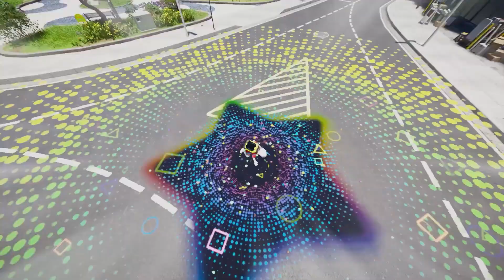What do I wanna see at The Game Awards? My hopes and predictions!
Now's your turn. Tell me yours.

Make sure to follow our Twitter & Facebook:
Twitter.com/FreshleyGames
Facebook.com/FreshleyStreamedGames

But most importantly, share these videos and this channel with your friends!!!